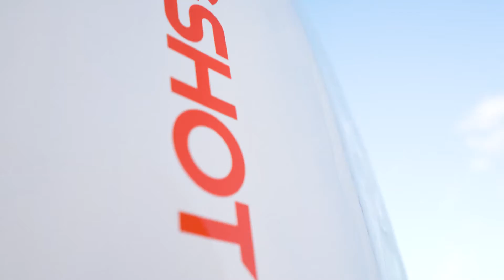Потрясающий гидрофойлинг! Представляем кайтовый фоилборд Slingshot Hope Craft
Разработанная в точном соответствии со спецификациями и требованиями чемпиона мира по фойлу Фреда Хоупа, Hope Craft - это новая доска для кайт-фойла высшего класса в нашем ассортименте. Если вы ищете чисто профессиональную фойл-доску, обратите внимание на эту.